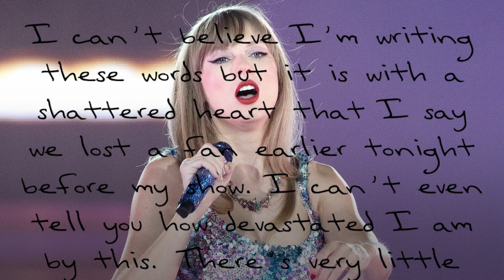Une fan de Taylor Swift décède pendant son concert au Brésil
MUSIQUE - Ce qui devait être le meilleur concert de sa vie a tourné au drame. Une jeune fan de Taylor Swift est décédée lors du passage de sa tournée The Eras Tour à Rio de Janeiro au Brésil vendredi 17 novembre. La chanteuse a partagé la triste nouvelle sur son compte Instagram : « C’est avec le cœur brisé que j’annonce que nous avons perdu une fan plus tôt ce soir avant mon concert ».